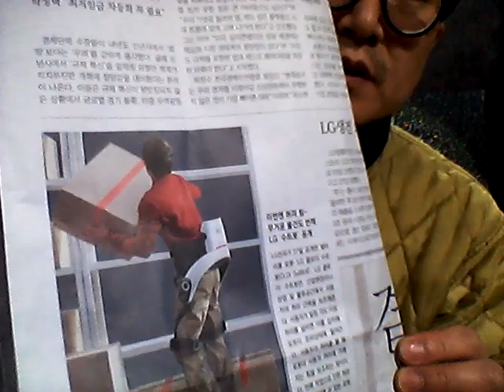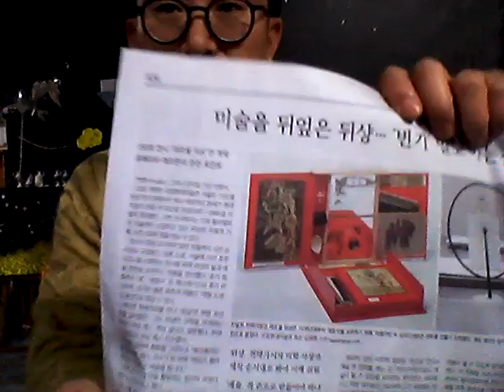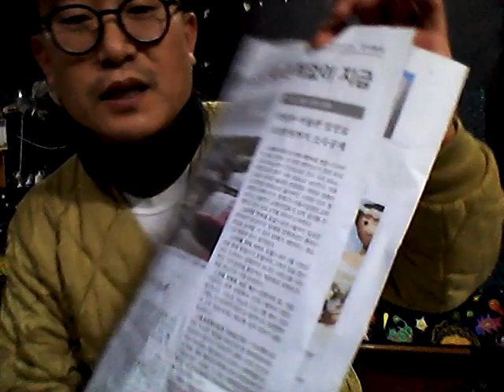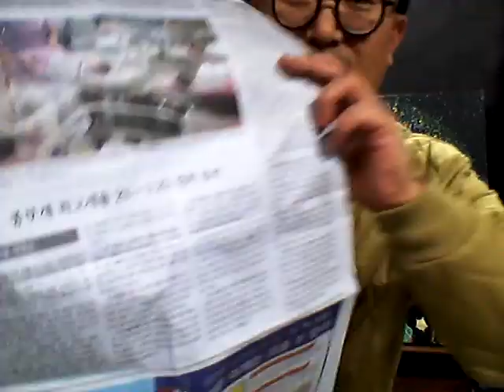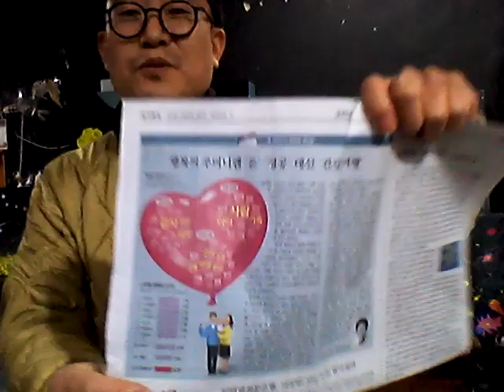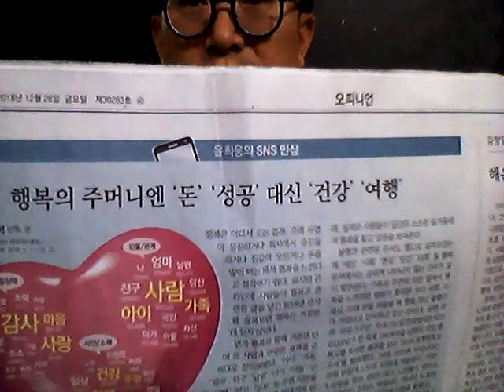신문비전69 - 역사상 굴지의 화가에 대한 확신이 드는 요즘, 가치상승 만배의 신화와 문화선진국, 감사함의 마법, 저는 국민교육헌장 민족중흥의 역사적 사명을 긍정합니다!